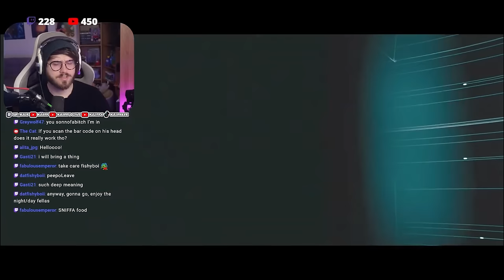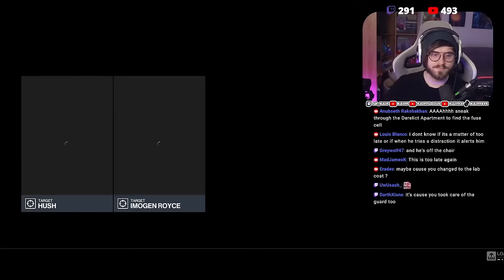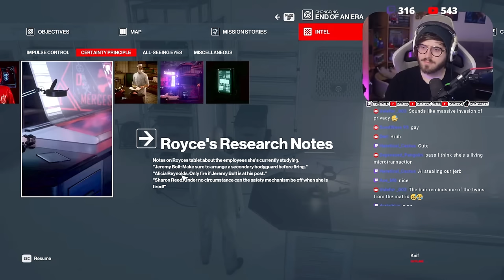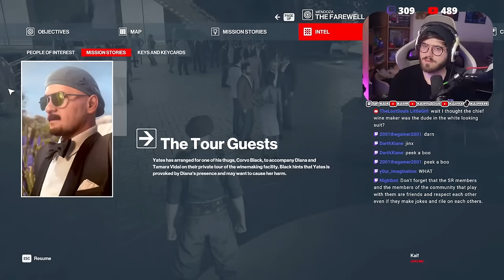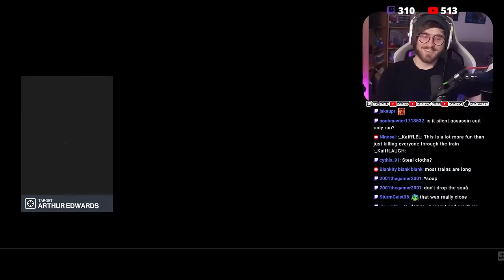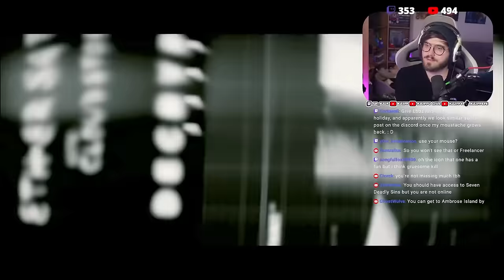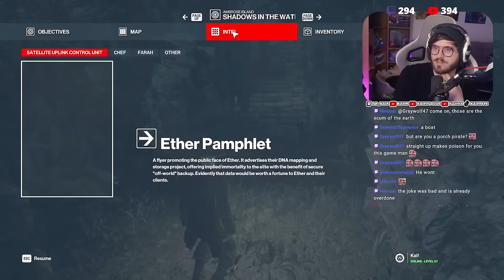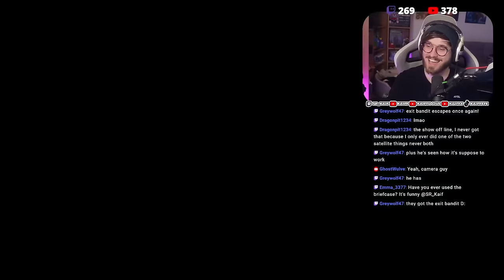How One Idiot Defies All Expectations | Hitman 3